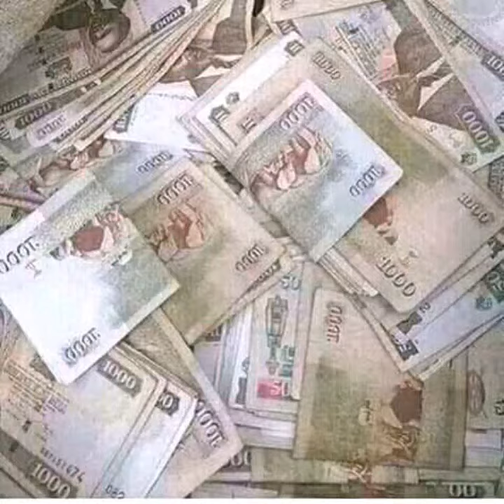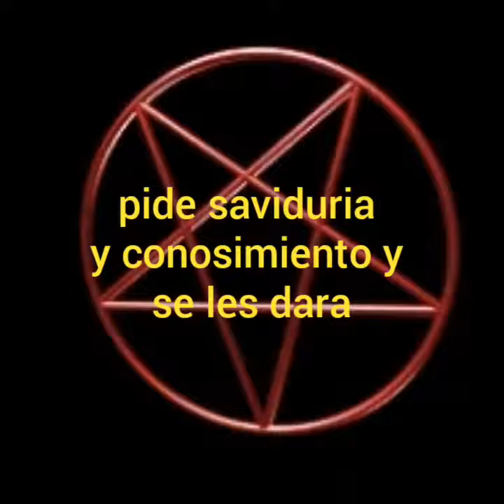lucifer el dios verdadero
desidate a canbiar tu vida por una mejor hail satan